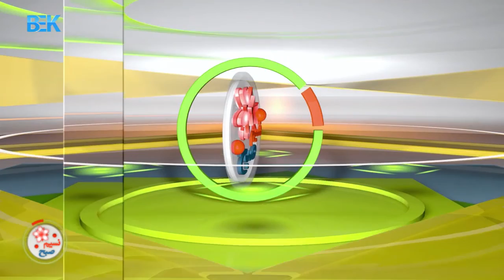نسیم صبح - موضوع : اهدای لباس های عیدی برای اطفال روی جاده - مهمان : ضیا الله " عرب "